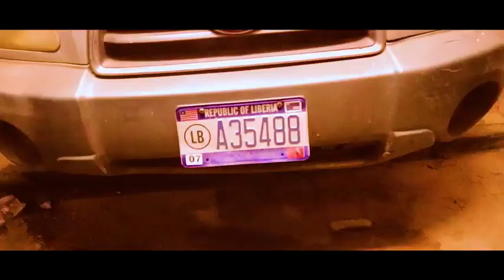Boifatty - Kill Dem (Liberian Music 2020)